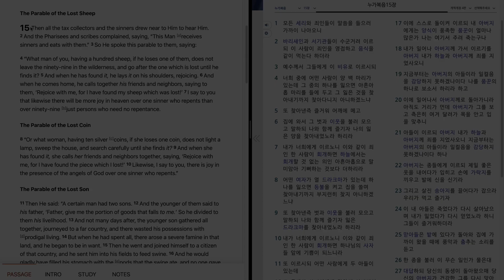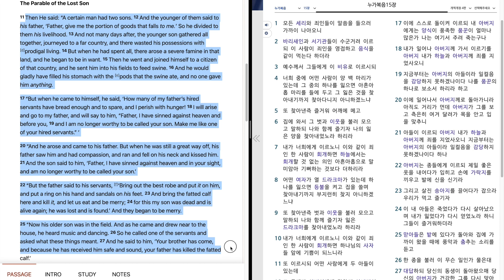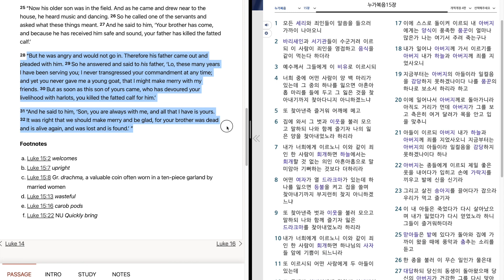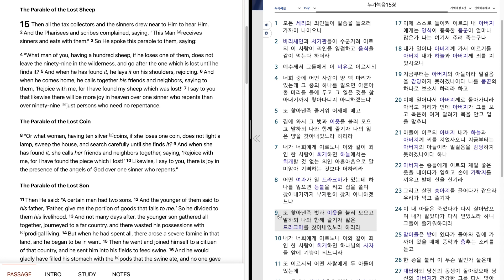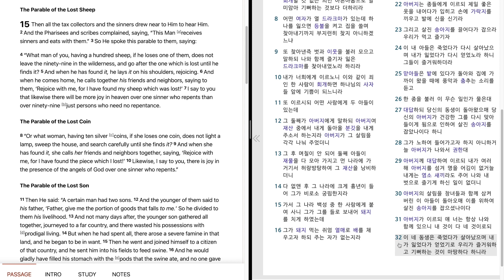609 Luke 15"Parable of Lost Sheep, Lost Coin, Lost Son" 누가복음 15장"잃은 양과 잃은 드라크마 비유.잃은 아들을 되찾은 아버지 비유"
Bible reading of Luke 15 in English and Korean.
June, 5th week, 4th day.
누가복음 15 장을 영어와 한글로 성경읽기.
6월, 5 째 주, 4 째 날.